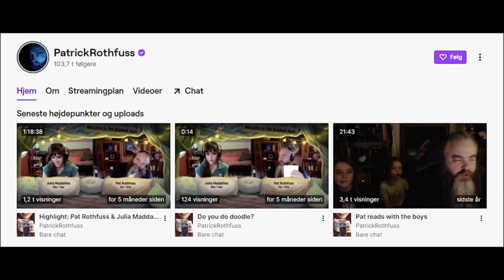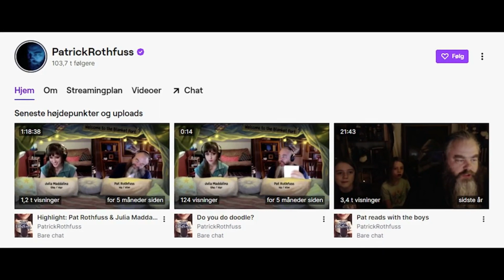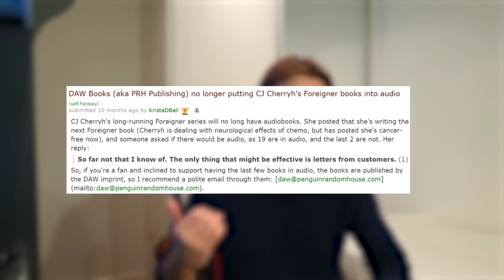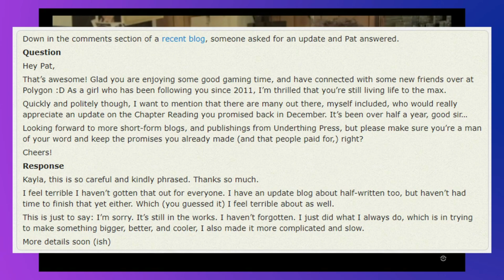Rothfuss to Publish New Kingkiller Novella - Should Fantasy Fans Rejoice or Cringe?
Rothfuss has a huge fanbase asking for more fiction. But should they embrace him after his missing chapter dilemma?